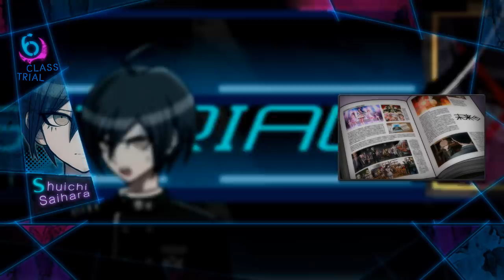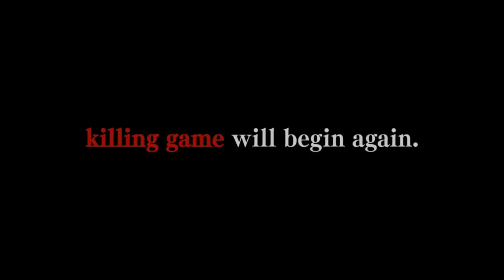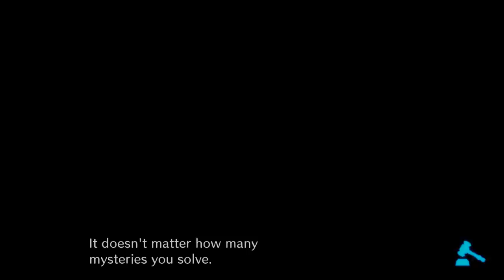THE BIGGEST LIE - Let's Play - Danganronpa V3: Killing Harmony (DRV3) - 45 - Walkthrough Playthrough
In today's episode of the Danganronpa V3: Killing Harmony (DRV3) Let's Play, walkthrough, and playthrough, everything is revealed as the mastermind sheds light on just how deep the lies go.

GAME: Danganronpa V3: Killing Harmony
AUTHOR: Spike Chunsoft, NIS America